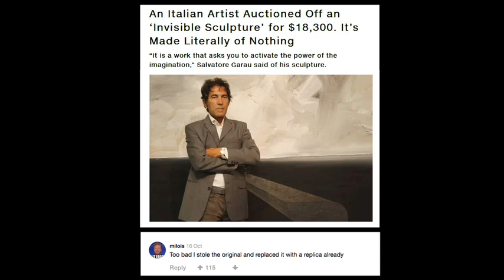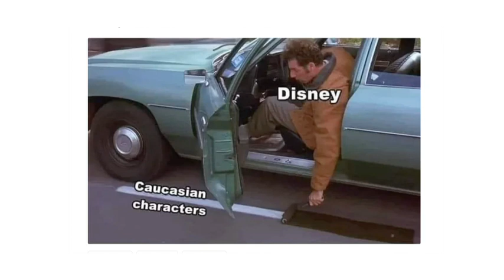Disney, Obama, Marvel, World Cup, Call of Duty – What can you want on Memes+?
Movies and gaming that consume the duffers of the Royal Society they disrespect here for you.
Play your own likes and comments below.